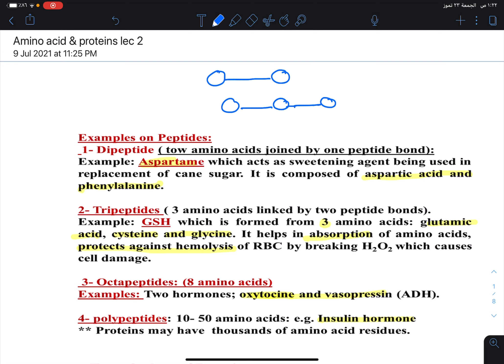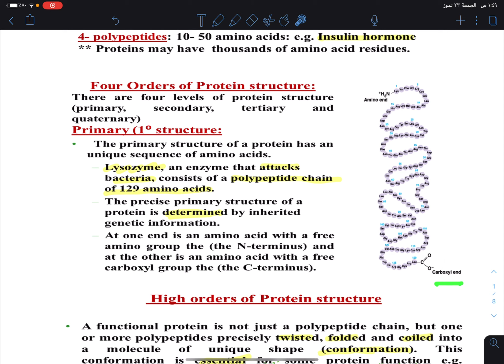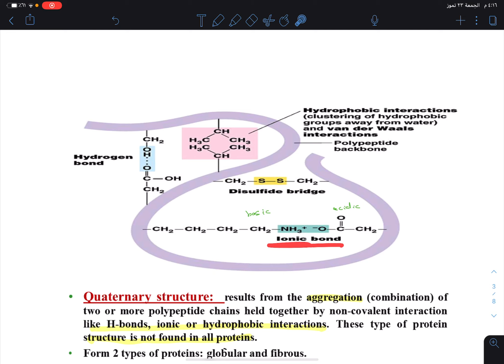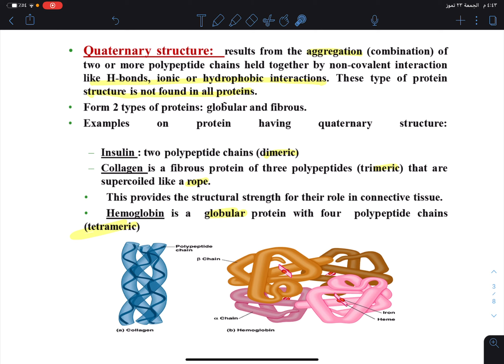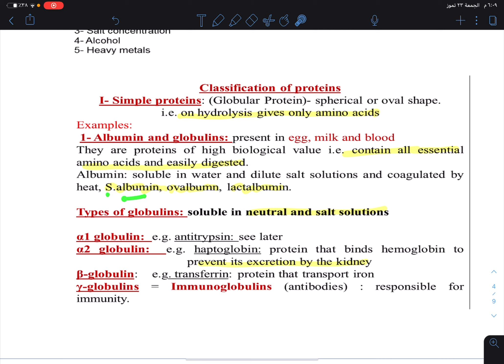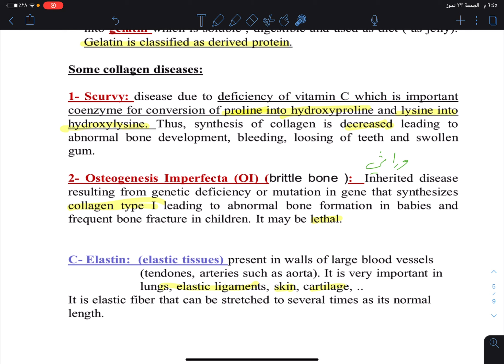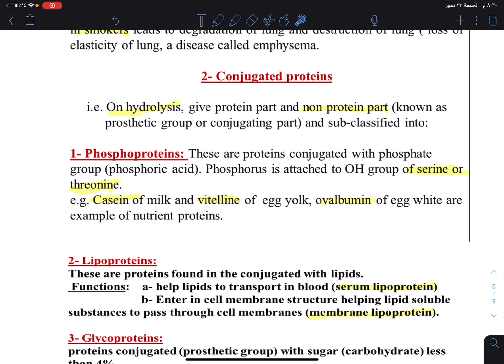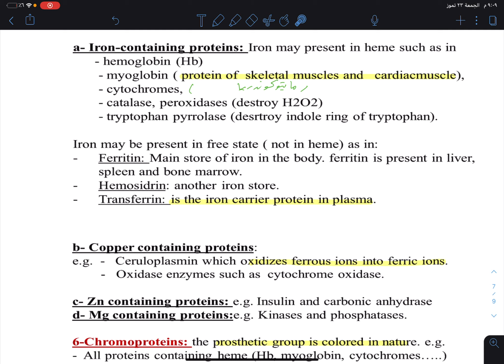Amino Acid Lec.(2)